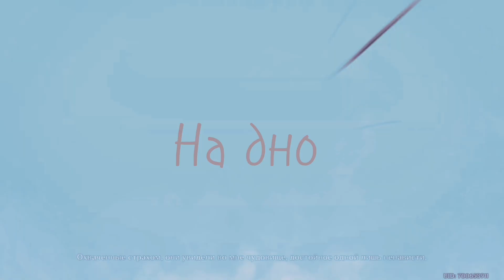Скарамучча и Эи/Rammstein - Mutter, Cover by RADIO TAPOK/Genshin Impact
Вдохновители:
Спасибо! Вы гении!

Оригинал, если посмотреть перевод, ему подходит ещё больше, чем кавер.
«Никто не дал мне имени. Был зачат в спешке и без семени».